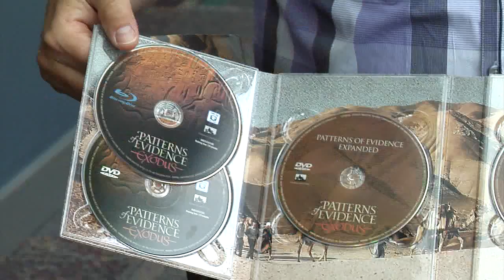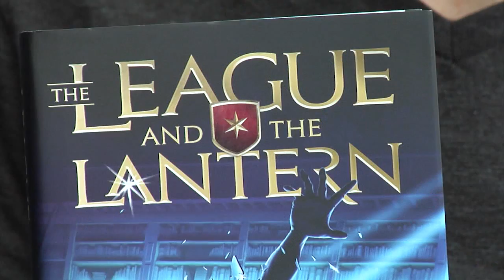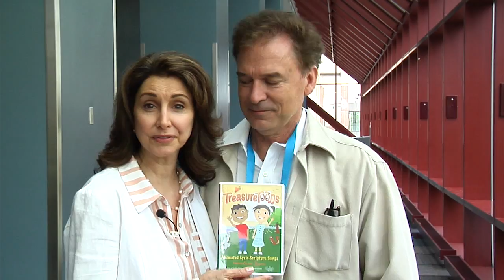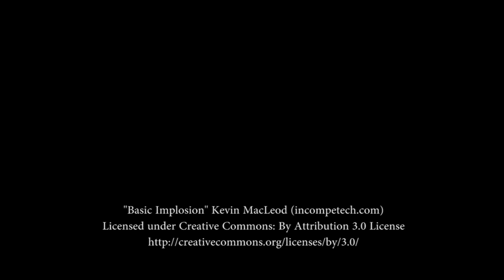International Christian Retail Show - 2016